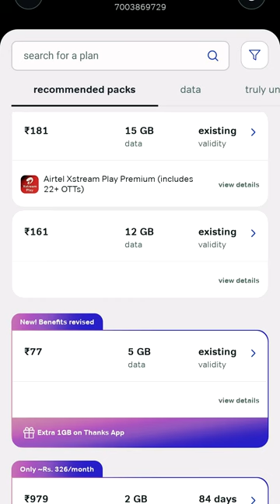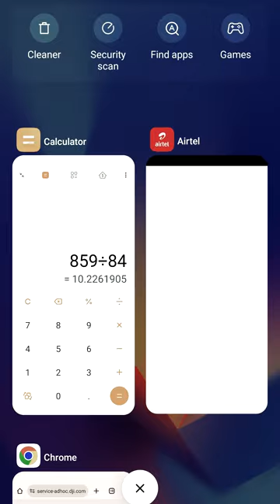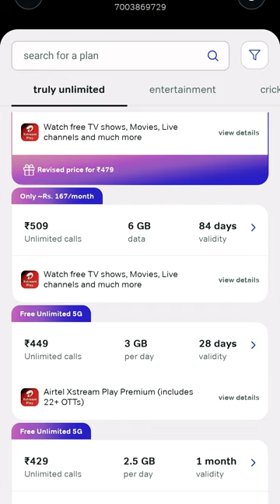I Dont Req Data - Airtel Calling Recharge Plan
Many People are using Airtel sim , recently airtel incress the data. So we need to findout in this video how can we get only airtel calling recharge plan.